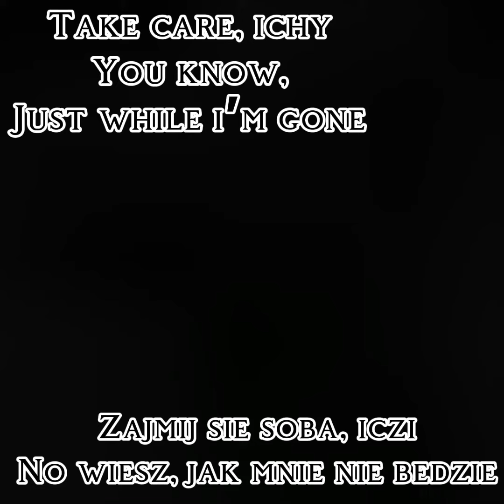I miss you grandpa… 😢😢💔💔 (Language: 🇵🇱🇱🇷)